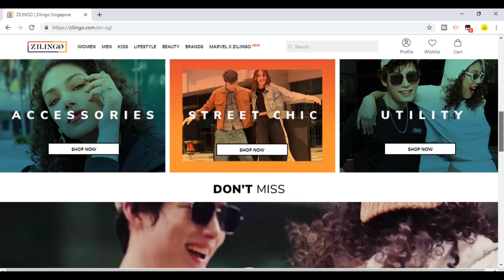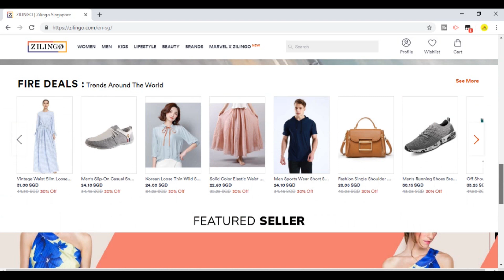Ankiti bose Age: 27 | Indian | Made 6900+ Crore in 3 Years by Zilingo | Case Study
It's expected to exceed $100 billion by 2025. Zilingo posted revenue of S$1.8 million ($1.3 million) in the year ended on March 31, 2017, up from about S$434,000 since its inception though March 2016, according to the company's most recent filing with Singapore regulators